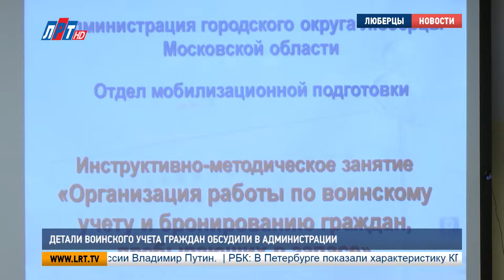Детали воинского учета граждан обсудили в администрации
Военно-учетные работники и кадровики округа повысили свою квалификацию. В администрации для них провели учебно-методическое занятие. Его темой стали детали воинского учета и бронирования граждан, пребывающих в запасе. Свои знания пополнили 50 специалистов организаций округа.

Торжественным моментом стало вручение ряду сотрудников благодарственных писем за высокое качество работы по ведению воинского учета. Подобные занятия проводят ежегодно. Они  позволяют работникам организаций на местах качественно решать задачи в области обороны, возложенные законодательством Российской Федерации.